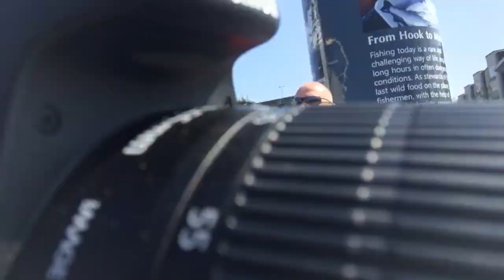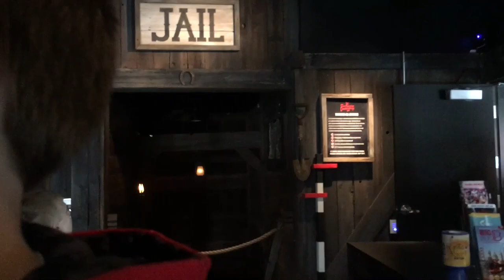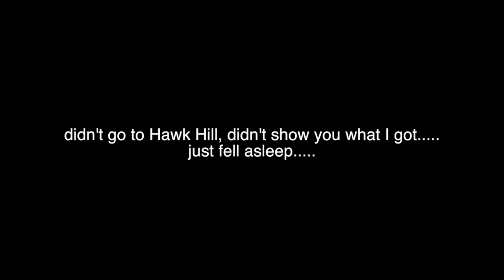San Francisco Trip: Day 3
What an exciting day! Tiring but exciting! If you are liking these vlogs, give them a thumbs up!